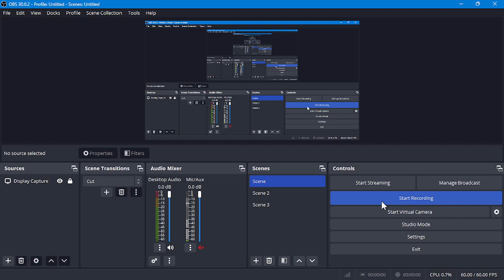Red Alert 2: Yuri's Revenge - Soviet Mission 4: Romanov On The Run (Hard)